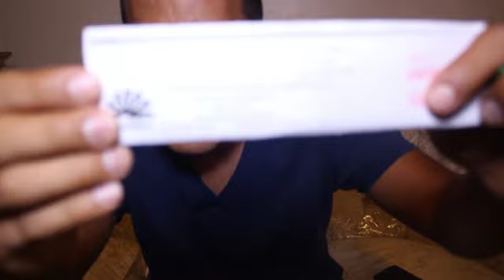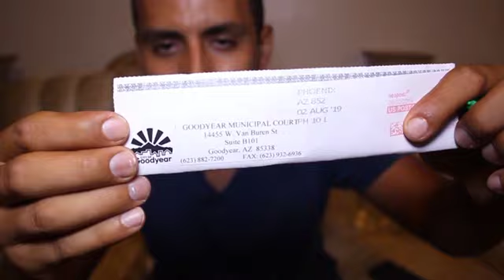LLEGO UNA CARTA DE LA CORTE !!! (A LA CARCEL VAMOS)